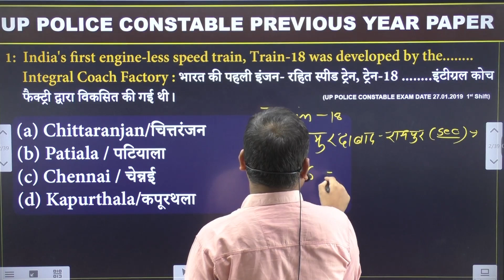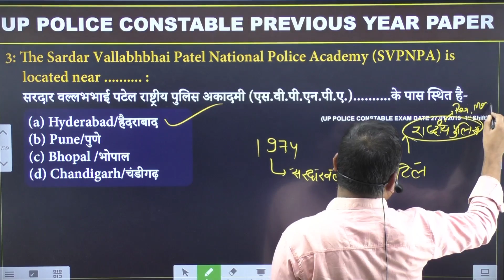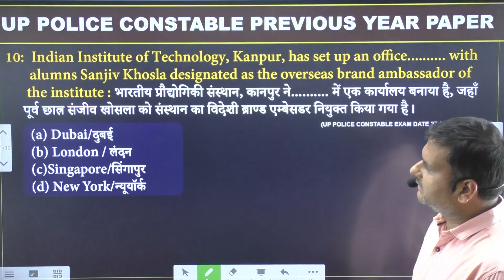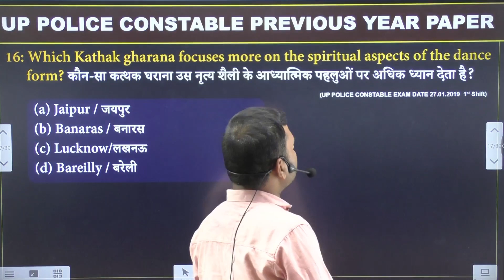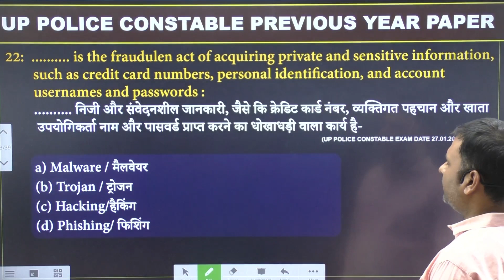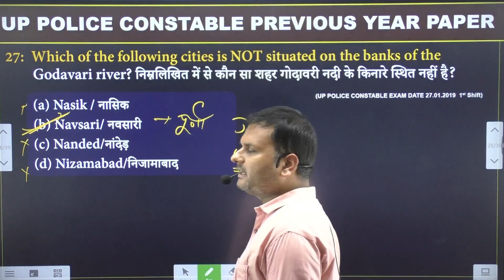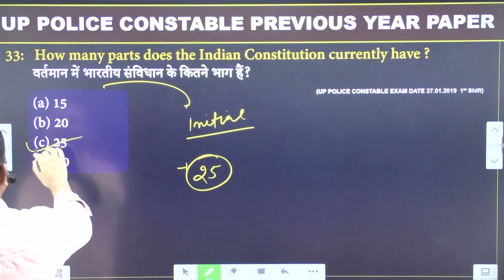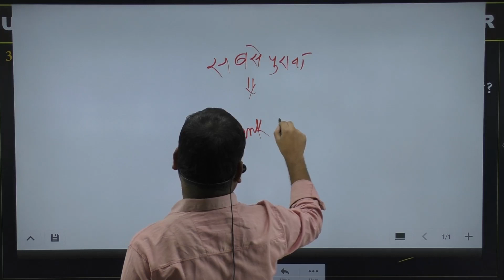G.S UP CONSTABLE PREVIOUS YEAR QUESTIONS (Part-4) !! Paper Analysis by Akhilesh sir